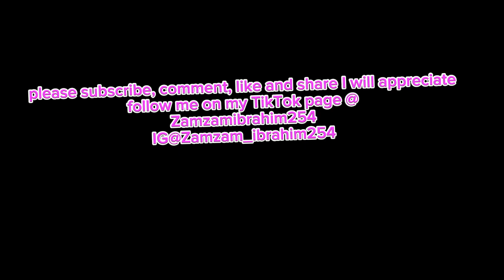Cook with me🍖🧂//Amazing//Zamzam ibrahim 🥵🥰